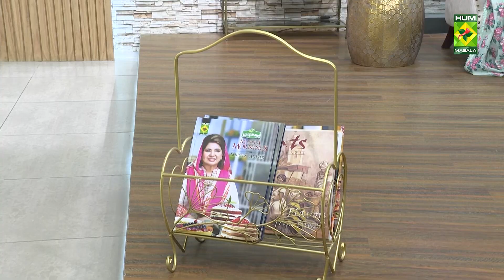The Breakfast Show - [ Aisha's Pick ] - Cover For The Glass - Aisha Abrar - 18 Oct 2022 - Masala Tv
“Infotainment”, “Khanay main kya hai”, “Kaam ki baat”, “Aaj kya seekhein”, and “Aisha’s picks”